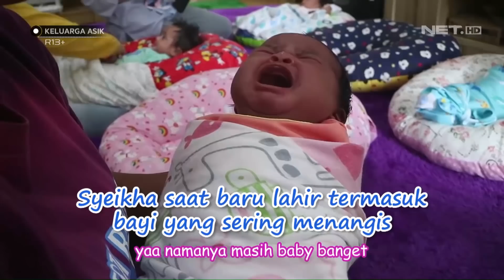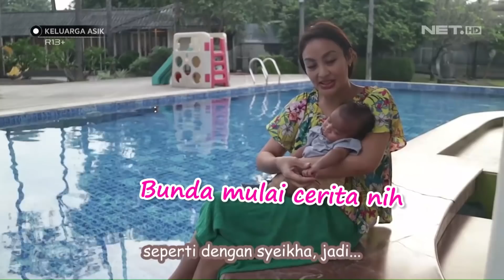Momen Syeikha Pertama Kali Datang ke Rumah Bunda Monica - KELUARGA ASIK